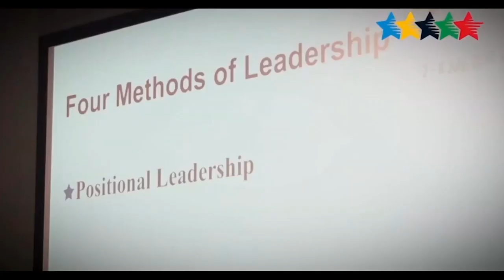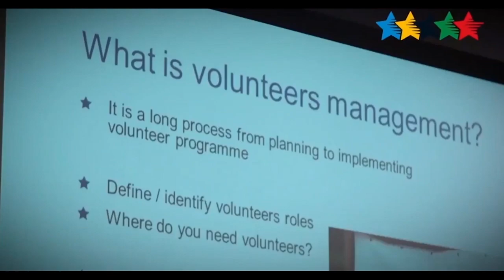The olympic champion Patrizio Oliva ambassador for Napoli 2019 Volunteer Campaign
The campaign for the recruitment of volunteers for the next University Games, scheduled for July 3-14, was presented this morning in the headquarters of Napoli 2019 inside the Mostra d’Oltremare. Patrizio Oliva, who is one of the Italian sports legends (gold medal in Moscow Olympics 1980), was elected as testimonial of the event. He addressed the audience of potential volunteers, proudly representing his region and saying: “It is a unique opportunity for young people to put their knowledge into practice in various sectors, from marketing to hospitality: In life, as in sport, the one who has more technical competencies does not always win, but the one who knows how to apply it in the best way”.

“Being a Universiade volunteer – assures the general coordinator of Napoli 2019, Adam Sotiaridis – is an experience that enriches the CV and whose benefits will unfold over time”.

The extraordinary commissioner Gianluca Basile then goes into the volunteers’ activities issue: “They will be involved in several sectors and many of them will work closely with the organization. Those provided by the Civil Protection, around 1500, will support the police. “They will cooperate with a thousand volunteers from the individual federations. For all of them it will be a great experience.” It is possible to submit the application, filling in the form on the Universiade official in volunteers section.